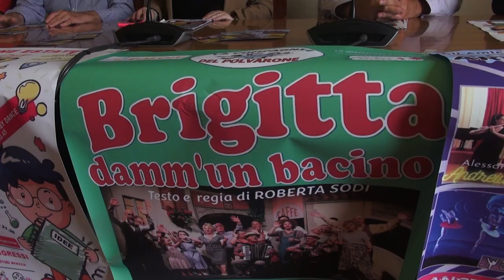“Calcit in scena”: sei giorni di eventi, spettacoli, sport, musica, incontri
Primo appuntamento martedì 3 settembre con la “Festa di fine estate” dedicata ai bambini e alle loro famiglie, chiusura domenica 8 con il tradizionale mercatino dei ragazzi. Ad Arezzo Fiere e Congressi sei giorni di eventi tra teatro, musica, sport, spettacolo, incontri dedicati alla sanità per “Calcit in scena”, settimana organizzata dal Calcit in collaborazione con Comune di Arezzo, Fondazione Arezzo Comunità (della quale il Calcit è socio) e numerose associazioni del territorio.
Un pomeriggio di svago e di condivisione nel corso del quale verranno illustrate le attività svolte durante l'estate e, al contempo, sarà offerta ai più piccoli l'opportunità di partecipare a laboratori, giochi, show di magia e altre iniziative interattivi: è quanto proposto dalla Festa dei bambini che, organizzata in collaborazione con OPI, apre martedì 3 la “sei giorni” a partire dalle 17:30. Mercoledì 4 alle 19:30 sarà protagonista lo sport con l’evento “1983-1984 un’annata da incorniciare” dedicato all’Arezzo Calcio di quegli anni e organizzato da Museo Amaranto seguito dalla cena di beneficenza, mentre giovedì 5 alle 20:30 si parlerà di oncologia medica e GOM del territorio aretino. Venerdì 6 alle 21:15 il concerto dell’orchestra di fiati della Croce Bianca di Arezzo diretta dal maestro Walter Donati, sabato 7 spettacolo di musica e danza; domenica 8 gran finale con il mercatino dei ragazzi dalle 8:00 alle 19:00 e il teatro della compagnia del Polvarone che alle 21:00 metterà in scena la commedia “Brigitta damm’un bacino”.